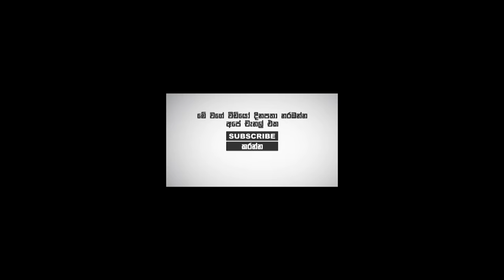දරුවන් අට දෙනා එනකන් කදුළු සලන අම්මා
කදුළු සලන අම්මා නිවන්න එන්න